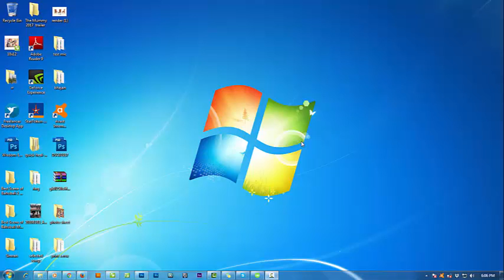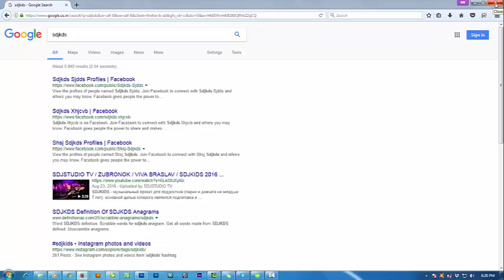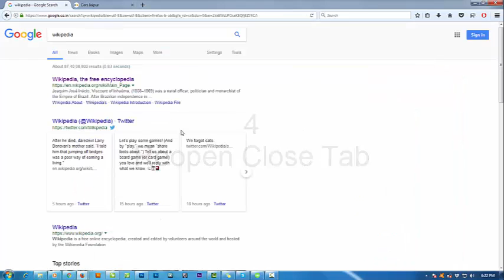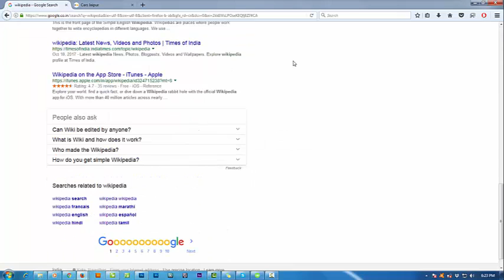Top 5 Web Browsing Tricks Very Usefull for Everyone in HINDI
Hello doston, is video mai maine aapko computer ki Top 5 tricks ke bare main bataya hai. in top 5 secret tricks ko jankar aap apne computer work ko easy bana sakte ho.
Dhanyawad!!